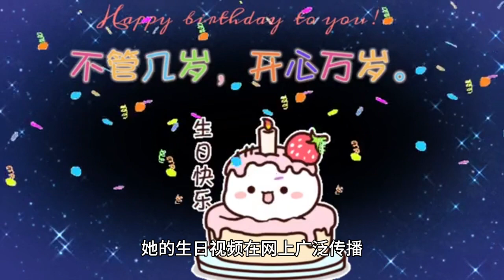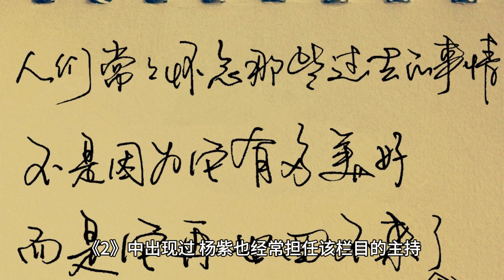Yang Zi’s 29th birthday vlog fairy received blessings from the stars, wishing fans to always be happ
Yang Zi's 29th birthday has created a lot of buzz on the internet. Her birthday video was widely spread on the internet so that everyone could feel her happiness. It can be said that Violet was happy as a child at her birthday party. She has always been the cute girl in everyone's heart.

Yang Zi is so beautiful and does not look 29 years old at all. Not only is she very likable, she also has a youthful heart. This birthday party was decorated in a very poetic way, as well as she was holding a super cute and adorable bear, which was just adorable.

In recent years, Yang Zi has made great achievements in the mainland entertainment industry. The best resources are all around her. Not only has she acted in several hit dramas, but she has also appeared in the films of famous directors and has been on many popular variety shows. Her popularity was high. Time flew by and she not only became famous, but also became more beautiful and attractive.

The main reason why she has made so many close friends in the acting world is because of her real and natural personality. She misses the past and takes her friendships very seriously. People first learned about Yang Zi because she was a young actress. She starred in the role of Xia Xue in the hit movie Family Guy. She acted very well in this play. Not only is she very likable, she is also very good at acting. Her role as Song Dandan's daughter in the play made her a hit.

Now, even though Yang Zi is a famous actress, she still maintains a good relationship with the other members of Family Guy. Despite her busy schedule, she still meets up with the other members of the cast every year. She gets along very well with Song Dan Dan. The two call and tweet often. Yang Zi spent her birthday with Dan Dan every year and often visited Dan Dan's home to have a drink with her.

Before that, Song Dandan had appeared on the popular reality show "2", which Yang Zi also frequently hosted. On TV, she was very concerned about Song Dandan, calling her "mom" in every breath. The exchanges between the two were full of love. At the end, a conversation between her and Song Dandan was so moving that Yang Zi was moved to tears. She couldn't hide her love for Song Dandan.

On this day, her best friend Qiao Xin also sent out a tweet saying that she was a minute late for her birthday, which surprised her. In fact, Qiao Xin originally wanted to have a birthday for herself, but because of the internet, she delayed this tweet slightly. Yang Zi also joked that her best friend doesn't like her anymore, and the exchange between the two was very interesting. Netizens were very jealous of their friendship and felt that Yang Zi was very affectionate and emotional.

All in all, Yang Zi's birthday party attracted a lot of netizens' attention and hot discussion. And the relationship between her and Song Dandan, the staff and good friend of Family Guy, was even more touching. Yang Zi's nostalgia and sincere personality are admirable, and at the same time make people expect more from her future. As a member of the media, I'm curious what Yang Zi's future path will be. What else is surprising about her? I'm looking forward to her acting career!